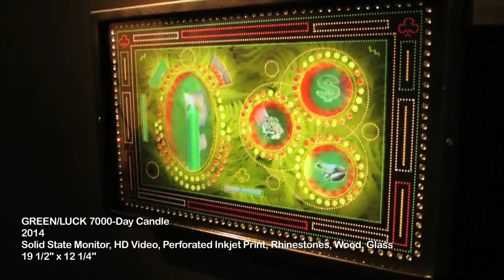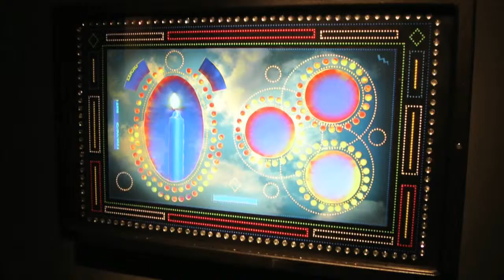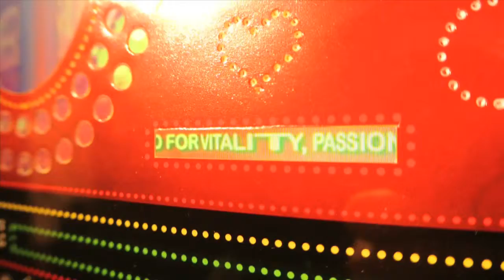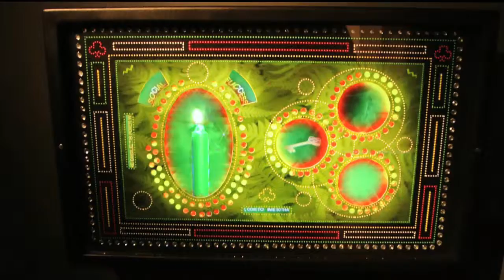7000-Day Candle installation walk-thru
7,000 DAY CANDLES         VITALITY! VITALITY! VITALITY!        THESE DIGITAL CANDLES WILL HELP YOU ACHIEVE WHAT OTHERS CANNOT        EACH CANDLE IS HAND CRAFTED AND CONTAINS OVER 14 INGREDIENTS        OUR CANDLES COME FULLY PREPARED AND READY TO LIGHT        EACH CANDLE COMES WITH LUCKY NUMBER AND A PIECE OF PARCHMENT TO WRITE YOUR DESIRE AND PLACE BEHIND WHILE BURNING        BURN DIGITAL CANDLE UNTIL THE SCREEN GOES BLANK        THE FULL POTENTIAL OF THE CANDLE'S POWER WILL BE REACHED        MAKE NOTE OF HOW IT BURNS        DOES IT BURN CLEAN AND COMPLETE?        ARE THERE DIGITAL ARTIFACTS ON THE SCREEN?        DOES PIXELATION OCCUR?         GLASS CRACKED?         DID IT EXPLODE?          DID THE STONES FALL?          DID THE INK PEEL?          MAKE NOTE AND CONTACT US FOR INTERPRETATION         IF YOU NEED TO PUT THE CANDLE OUT, UNPLUG FROM POWER SOURCE        NEVER BLOW OUT        ONCE CANDLE HAS FINISHED IT'S BURN, EITHER BURY THE PAPER OR STORE SOMEWHERE SAFE         REMOVE SD CARD FROM UNDERSIDE OF MONITOR        VIDEO FILE CAN BE RECYCLED        YOU MAY CONTINUE TO DISPLAY MONITOR, BUT UNPLUG FROM POWER SOURCE      IT SHOULD BE NOTED THAT ALTHOUGH CALLED 7000-DAY CANDLES, THEY RARELY LAST THAT LONG       AN EXCELLENT BURN IS 4K-6K                 USE AS DIRECTED